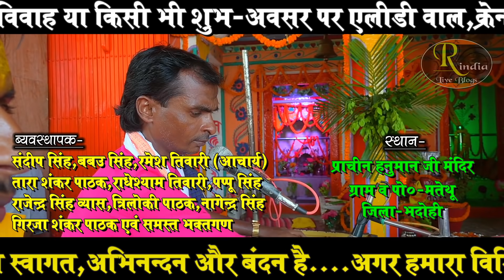लाइव ! फिल्मी धुन में गजब का रामायण ! वीडियो तर्ज - तू बुला ले ! Ramayan Ki Chaupai ! Ravi Gautam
रामायण स्थान - प्राचीन हनुमान मंदिर,मतेथू,भदोही,उत्तर प्रदेश
ब्यवस्थापक - संदीप सिंह, बबऊ सिंह, रमेश तिवारी आचार्य,तारा शंकर पाठक,राधेश्याम तिवारी,पप्पू सिंह ब्यास,त्रिलोकी पाठक,नागेंद्र सिंह, गिरजा शंकर पाठक
रामायण संपुट-
महावीर विनवउं हनुमाना राम जासु जस आप बखाना
मानस गायक - रवि गौतम
ढोलक - गोविन्द
कोरस - सुनील यादव
धुन -
वीडियो शूट - विकास स्टूडियो भदोही
साउंड - मंगल साउंड ज्ञानपुर

Cover ! you tube instrumental ! You tube ramayan ! You tube best ramayan video ! Youtuberamayan ! U tube ! You tube best channel ! Real india live blogs ! Live ! Path ! Ramayan ! Ramcharitmanas ! Filmi dhun ramayan chaupai ! लाइव ! रामचरितमानस ! गजब का रामायण ! फिल्मी धुन में रामायण ! फिल्मी धुन में गजब का रामायण ! वीडियो तर्ज - तू बुला ले ! वीडियो_तर्ज ! रवि गौतम रामायण,Ramayan by ravi gautam ! फिल्मी धुन रामायण तर्ज ! tu bula le bula le song ramayan ! Ramayan ki chaupai ! Video

बिल्कुल क्लीयर आवाज में रामायण ! Matuk Singh Madhur ! Real India Live Blogs ! You Tube Best Channel

आज कल याद कुछ और रहता नहीं रामायण ! यू ट्यूब बेस्ट रामायण वीडियो ! real india you tube channel

You Tube Channel पर पहली बार ! भाई बहन द्वारा रामायण पाठ ! Real India Live Blog Present Sapna Sharma